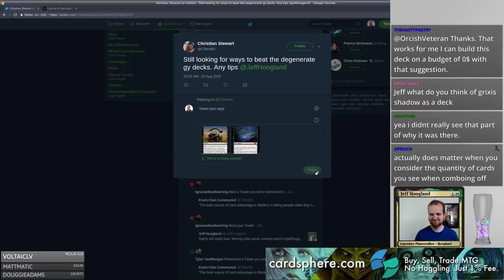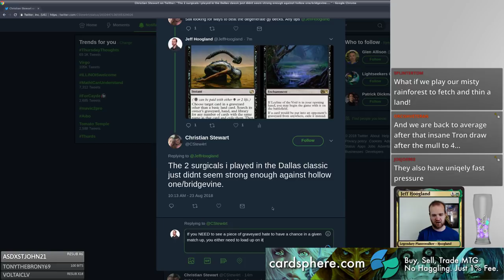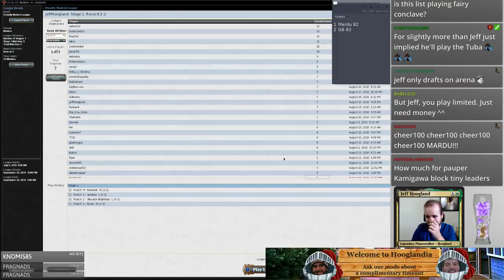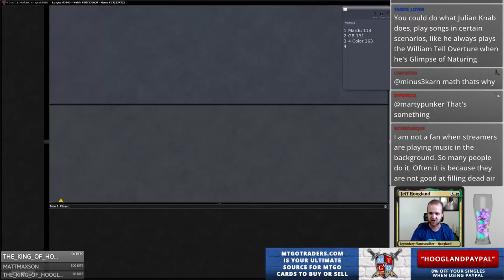Jeskai Ascendancy Combo - Modern - August 23rd, 2018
0:28 - First Match: G/W Elves
22:51 - Second Match: Mono-Green Tron
32:27 - Third Match: Grixis Death's Shadow
46:57 - Fourth Match: Mardu Pyromancer
1:17:22 - Fifth Match: Blue Moon
1:44:28 - Wrap-Up

4 Serum Visions
2 Cerulean Wisps
2 Fatestitcher
2 Engineered Explosives
4 Glittering Wish
3 Misty Rainforest
1 Breeding Pool
1 Botanical Sanctum
3 Jeskai Ascendancy
1 Opt
2 Abundant Growth
1 Steam Vents
2 Nagging Thoughts
1 Eternal Witness
3 Manamorphose
4 Sleight of Hand
1 Temple Garden
1 Island
2 Noble Hierarch
1 Hallowed Fountain
3 Flooded Strand
4 Sylvan Caryatid
4 Birds of Paradise
4 Gemstone Mine
1 Silence
3 Summoner's Pact

1 Flesh/Blood
1 Jeskai Ascendancy
1 Scarscale Ritual
1 Wear/Tear
1 Path to Exile
3 Silence
1 Abrupt Decay
4 Leyline of Sanctity
1 Reclamation Sage
1 Maelstrom Pulse